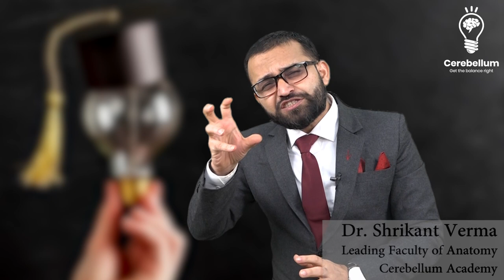Magical Way of Learning - Anatomy with Dr. Shrikant Verma | CerebellumAcademy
"Remember you'll forget the burden of the Anatomy rather you'll enjoy it with lots of fun and motivation" -  Dr. Shrikant Verma

Learn Anatomy in a magical way with  Dr. Shrikant Verma
Pre-Booking for the Cerebellum app starts in the 2nd week of February 2023.

Don't miss this opportunity to learn from the legends.